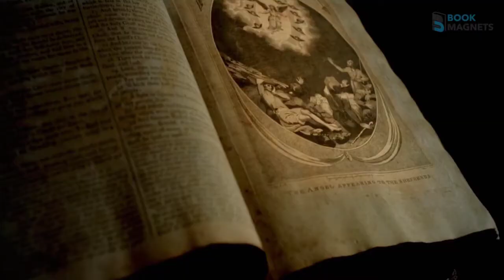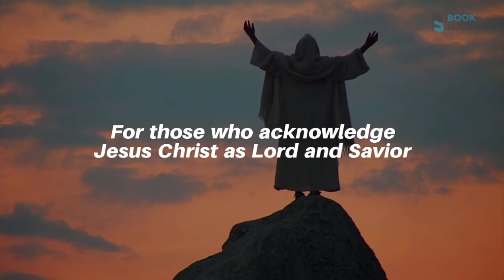Book Magnets Book Marketing | The Kingdom of God is Coming by Robert E. Lorimer Th.M. Ed.S.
The Kingdom of God is Coming
Book by Robert E. Lorimer Th.M. Ed.S.